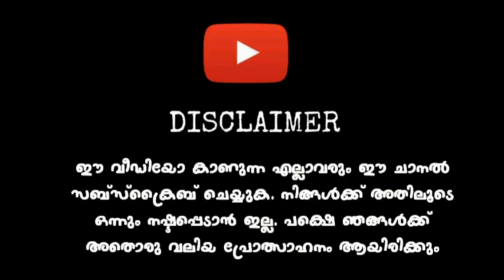Brand New SETC Leera | Kochi To Bangalore Ride | Ets 2 Gameplay 💥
Game: Euro Truck Simulator 2 V1.31
Map: Milano
Dealer: Scania

Mod Credits: Team TBS

⛔️ COPYRIGHTS  ⛔️